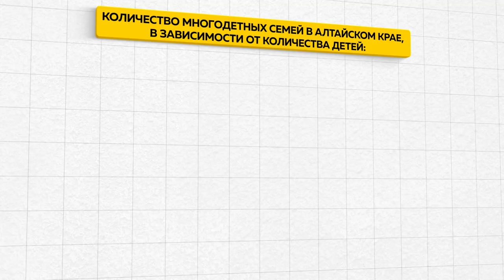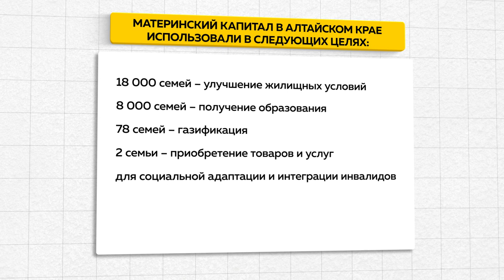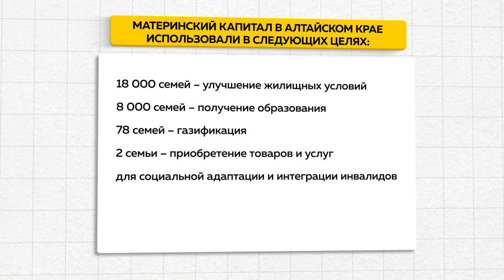В Алтайском крае начали выдавать удостоверения многодетным семьям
В Алтайском крае начали выдавать удостоверения многодетных семей единого образца. Этот документ получат 35 с половиной тысяч  семей, где более трех деток. А с октября в регионе начнется введение цифрового формата удостоверения. Об этом и мерах поддержки, которые появились в 2024-ом году, расскажем подробнее в сюжете.